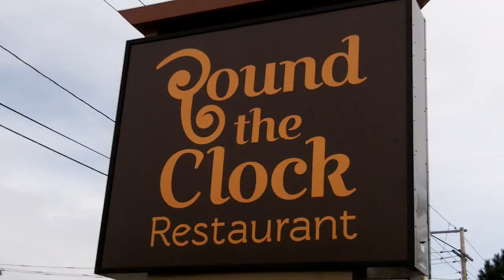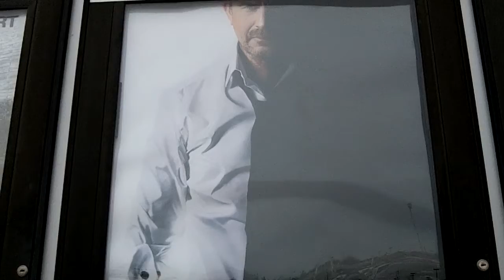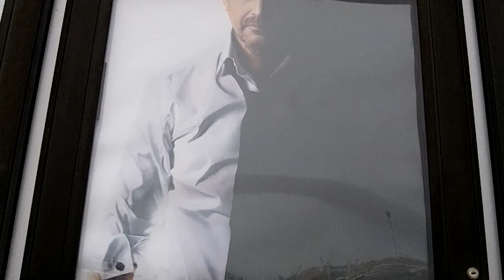My Review 3 Days to Kill